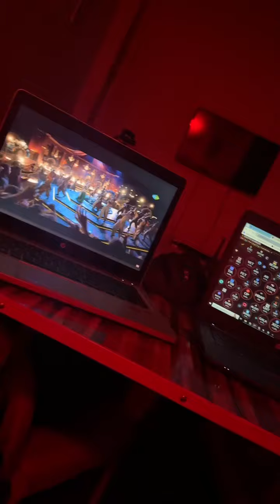دا دمپوخ پروگرام 😋